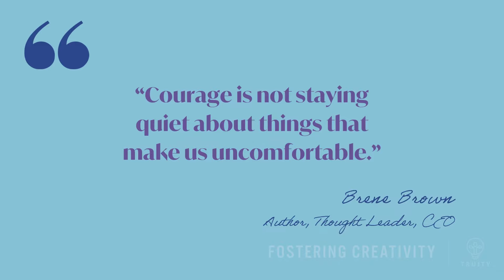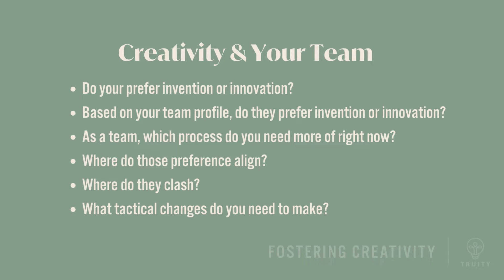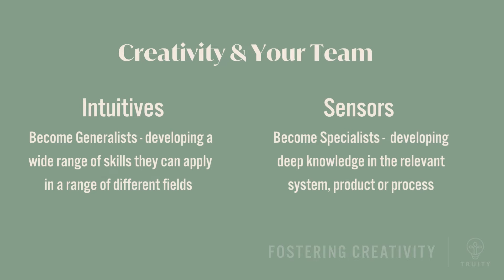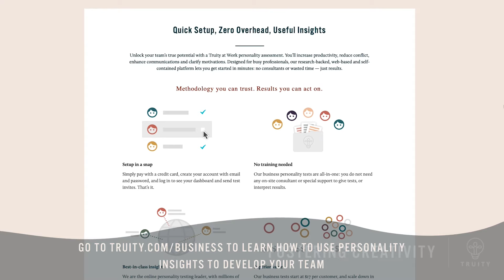Managers: How to Inspire Creativity Within Your Team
Whatever your team’s purpose, some form of creativity will be required in order to achieve it. As a manager, it is your job to harness and incubate the team’s creativity with strategies and processes that encourage the collective team — and everyone in it — to tackle challenges with great flexibility. In this video, Truity's Lead Trainer Samantha Mackay explains how managers can inspire creativity within their team.